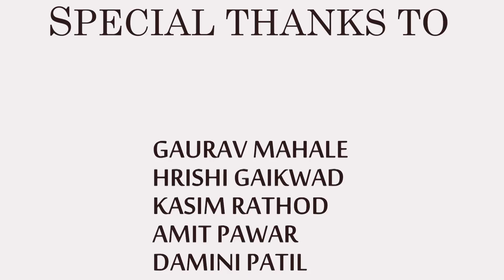DONT BE LIKE THAT PATELI MARNE WALA FRIEND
So hey guys wassupppppppp Raj here back with a new video, This is something i wanted to make since a long time and it took too much time to pull out this content as well. And obviously this is something new considering this channel and  I hope you all enjoyed this short skit. And if you did then please dont forget to hit that like button smash that subscribe because you know what its absolutely free, and also hot that bell so that you never miss any update. And haa never be like this pateli marne wala  friend.